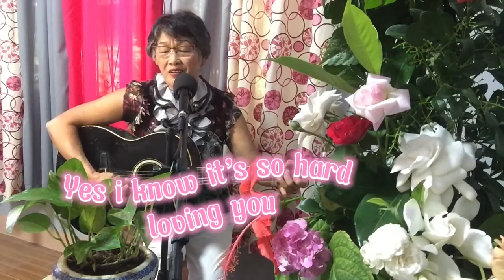My Life Is You by Nora Aunor Covered by Teresitababyj ❤️